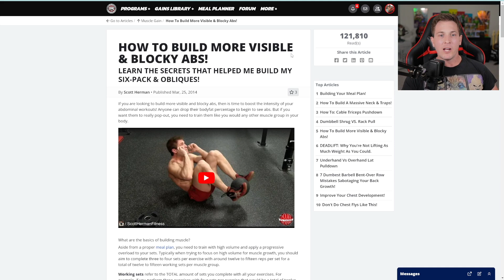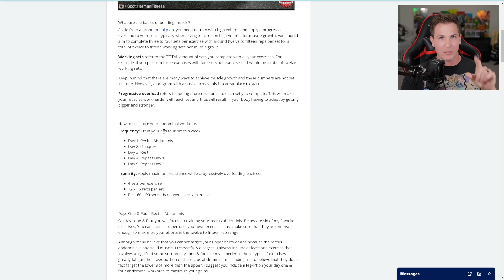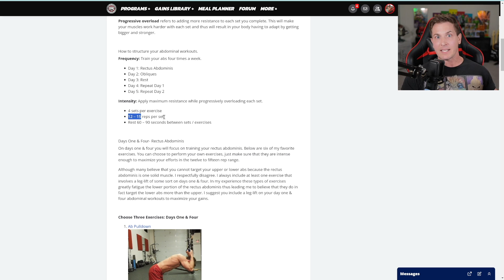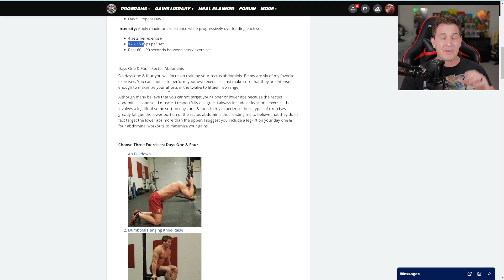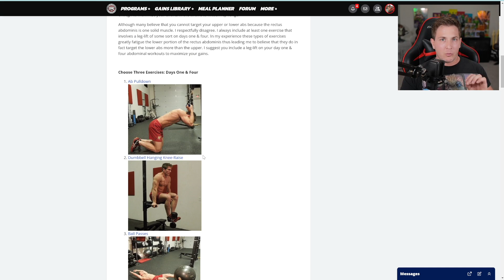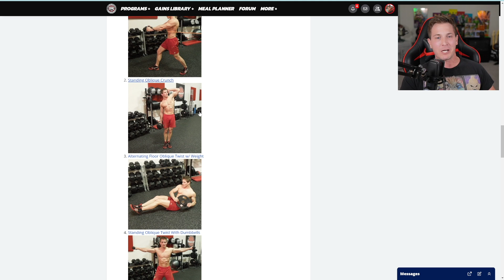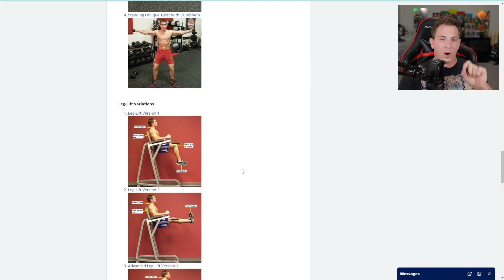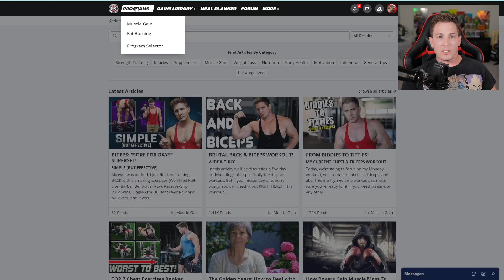BUILD VISIBLE "BLOCKY" ABS - FULL PROGRAM! || SIMPLE (BUT EFFECTIVE)